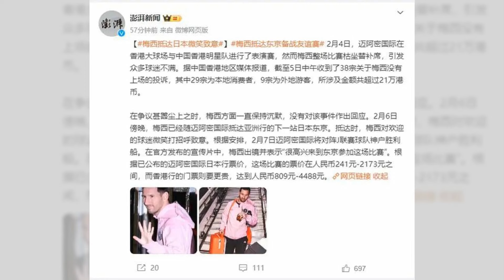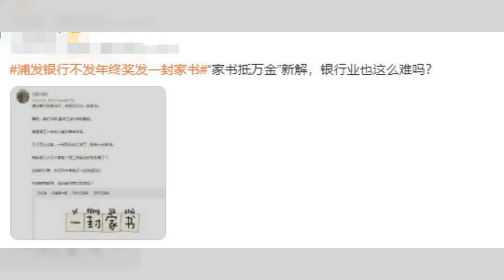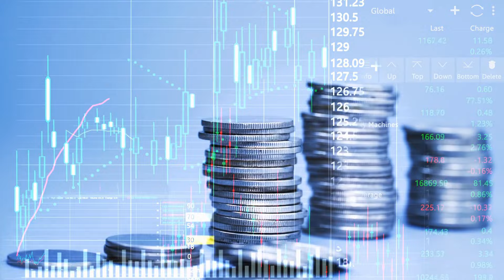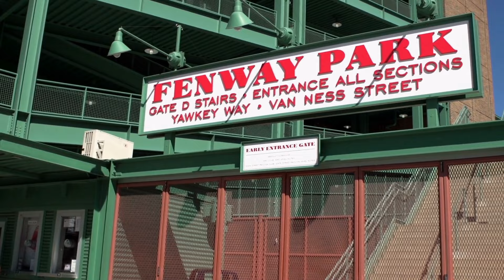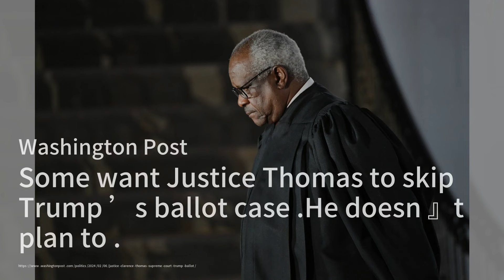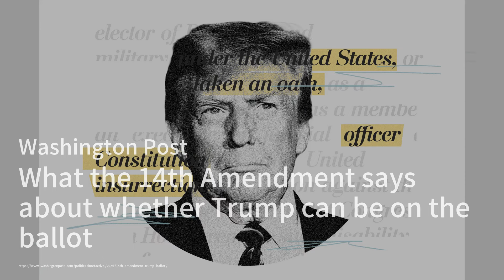“习近平将听取金融市场汇报”救市！A股大反弹；梅西最新回应：没受伤但不舒服！浦发银行据称不发年终奖发一封家书；撤职！解聘！华中农大通报教师黄飞若学术不端等问题：突發與現場20240206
“习近平将听取金融市场汇报”救市！A股大反弹

梅西最新回应：没受伤但不舒服！

撤职！解聘！华中农大通报教师黄飞若学术不端等问题

分析师表示，向家庭提供现金支付可以缓解中国的通缩困境。

诱捕时尚网红丈夫的内幕交易调查

中国在最近的紧张局势中帮助菲律宾阻止对马科斯的网络攻击。

泰勒·斯威夫特歇斯底里的意义

亚洲矿产出口国面临艰难时期，因为中国需求疲软
請大家收看